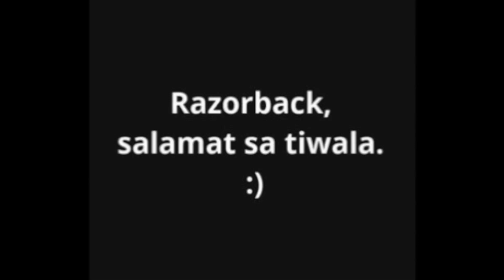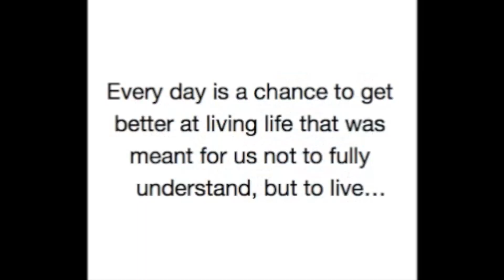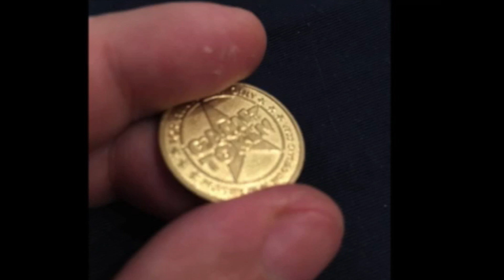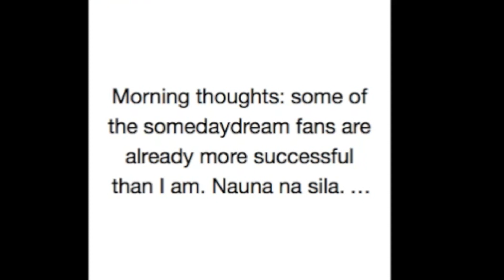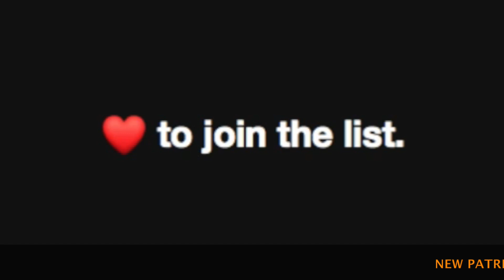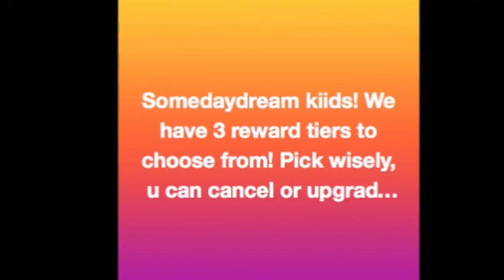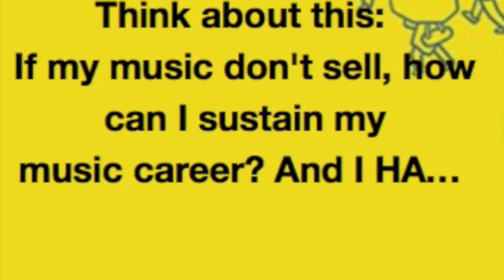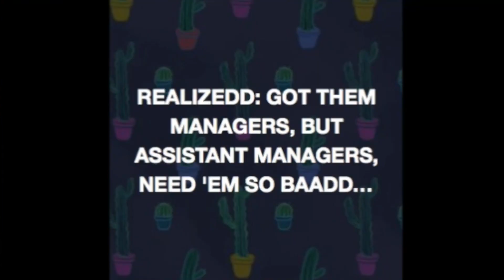IF YOU'RE SEEING THIS